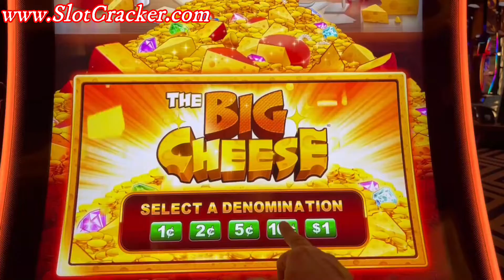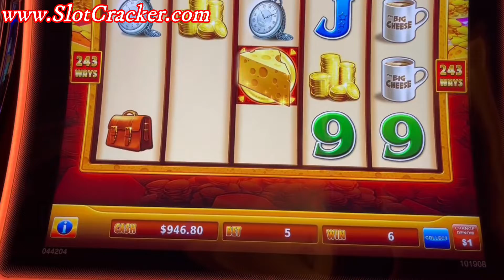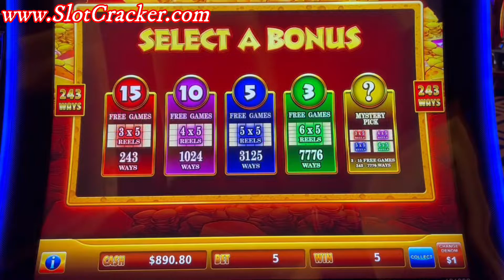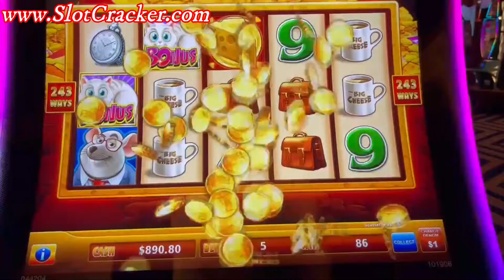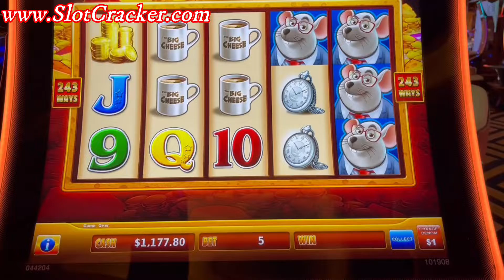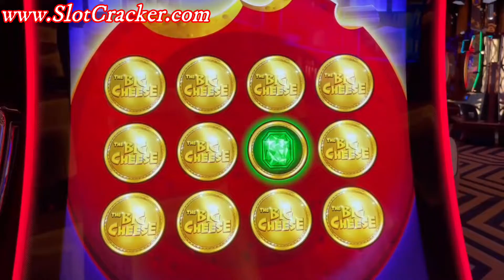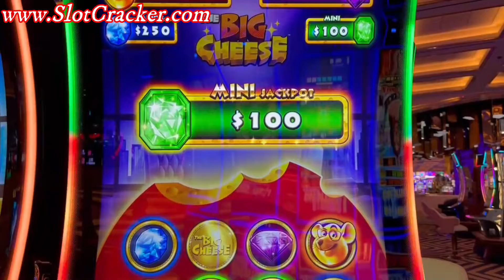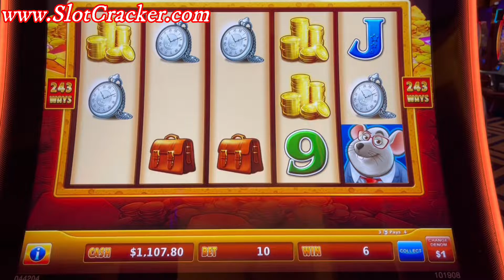💥The Big Cheese Slot Jackpot At Resorts World💥